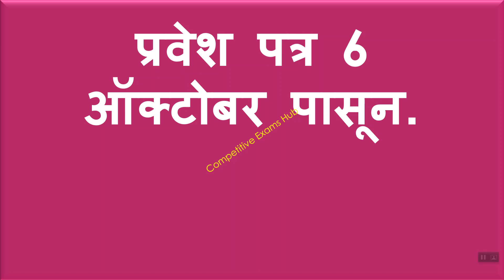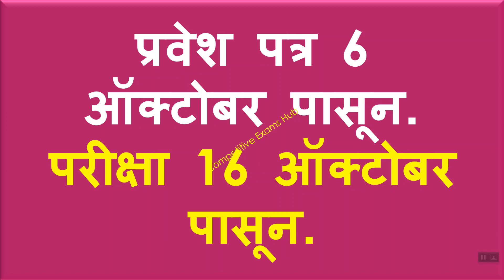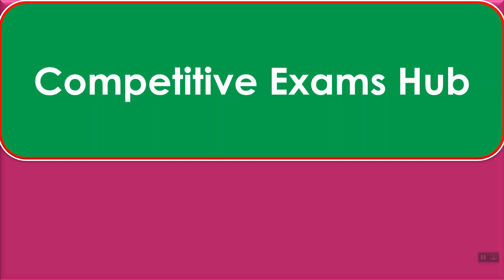जिल्हा परिषद भरती २०१९.परीक्षा या तारखेपासून.तयारीत राहा !